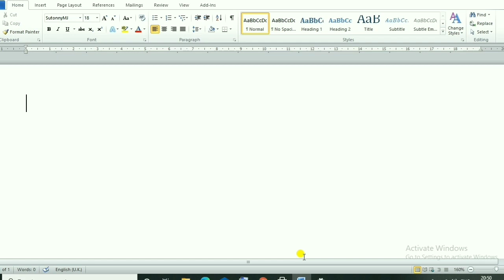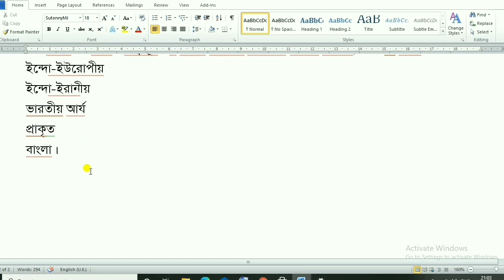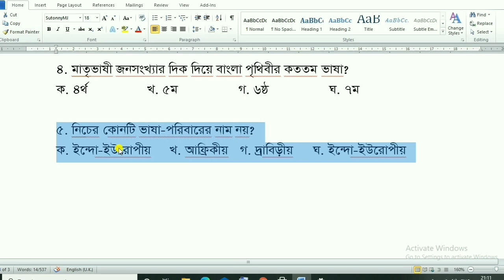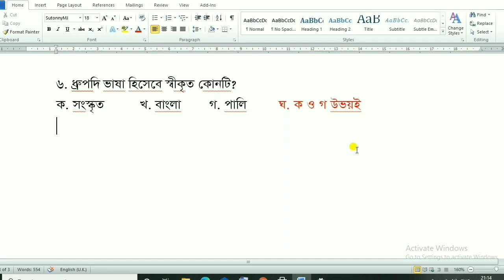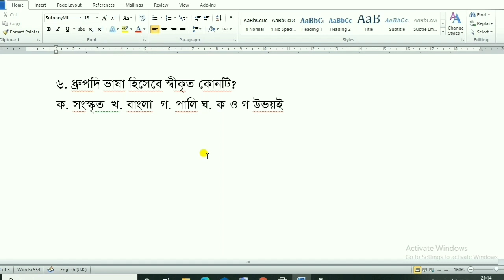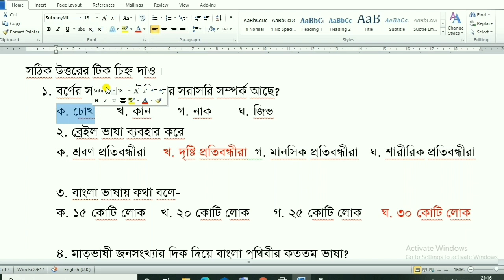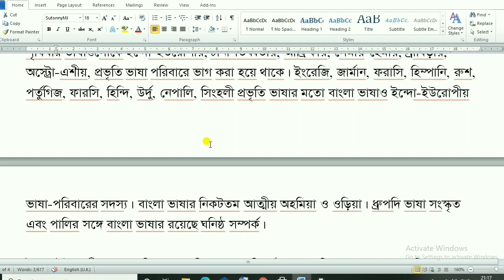ভাষা।। তৃতীয় ও শেষ পর্ব।। মূল বই আলোচনা।। নবম শ্রেণি।। বাংলা দ্বিতীয় পত্র।।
২০২১।।